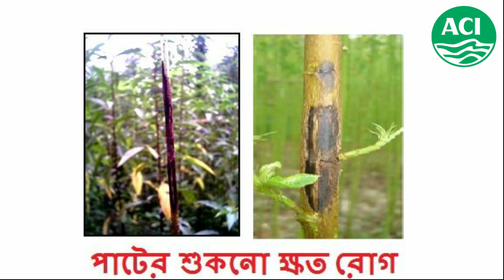পাটের শুকনো ক্ষত ও কালোপট্টি রোগ এবং এসিআই ক্রপ কেয়ার এর সমাধান।Anthracnose & Black Band of Jute